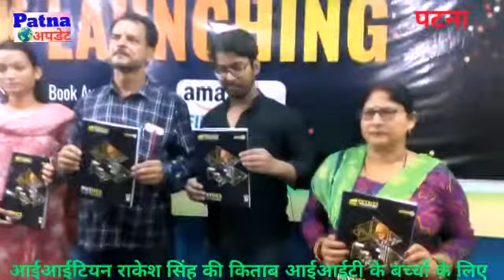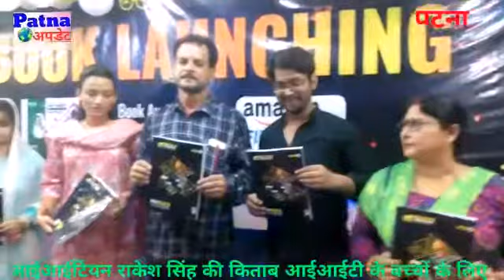आईआईटी और मेडिकल के छात्रों के बेसिक जानकारी के लिए आईआईटियन राकेश कुमार की किताब का विमोचन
patna update iit book आईआईटी और मेडिकल के छात्रों के लिए बेसिक जानकारी को लेकर आईआईटियन राकेश कुमार की द्वारा किताब का विमोचन किया गया आईआईटियन राकेश ने बताया इस पुस्तक में ग्यारहवीं और बारहवीं के साथ साथ आईआईटी और नीट के छात्रों के लिए बेसिक जानकारी है उनको अब बाहर के पुस्तक पर निर्भर नहीं रहना पड़ेगा और जो तमाम जानकारी उन्हें इसी पुस्तक के माध्यम से मिल जाएगी।